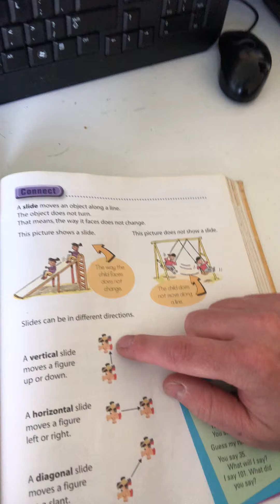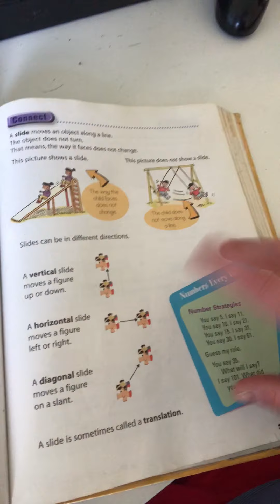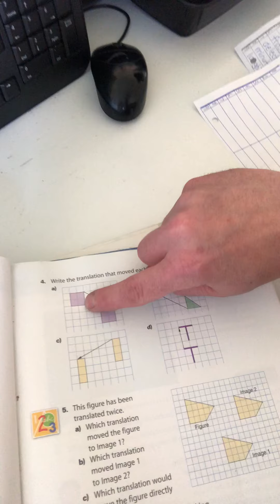Transformations # 1 - Slides/Translations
Students will learn about the first of three types of transformations called a Slide/Translation.

With Slides/Translations a figure/shape can be moved in a straight line in 3 ways: vertically (up/down), horizontally( left/right), and diagonally (on an angle).

Regardless of the direction of the way the figure moves, it WILL NOT increase/decrease in size, WILL NOT rotate/turn in direction, and WILL NOT flip/reflect over.

The top will always be at the top, the bottom will always be at the bottom, the left will always be at the left, and the right will always remain on the right.